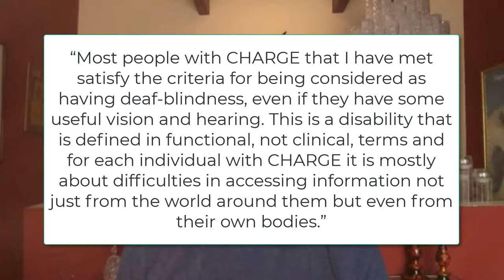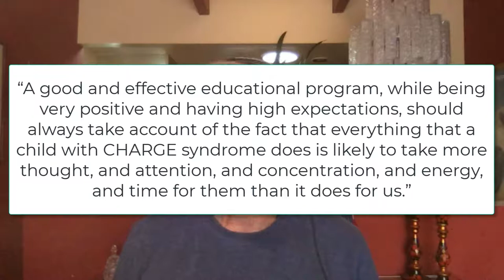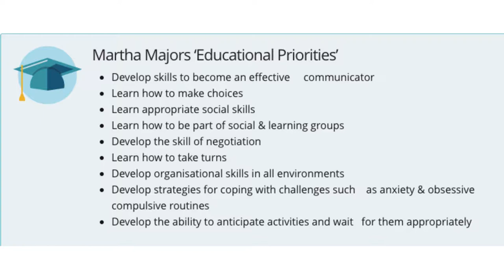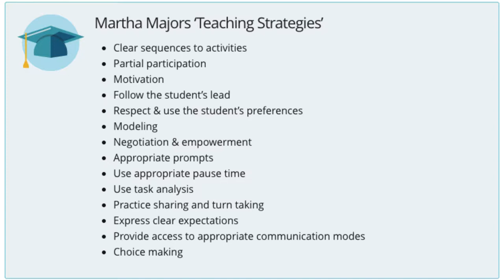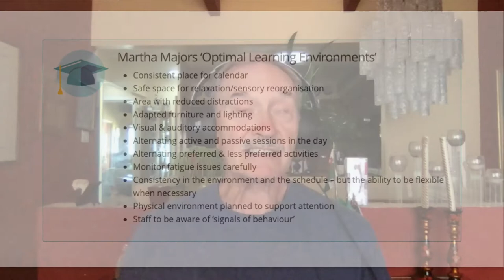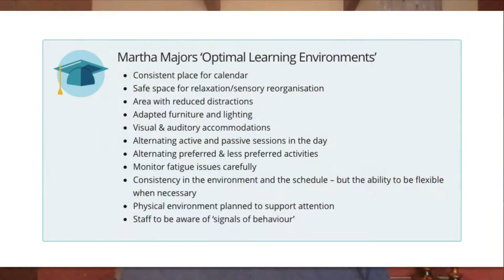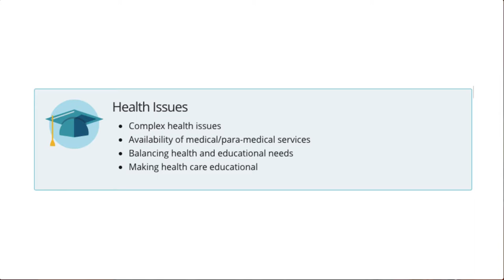David Brown School